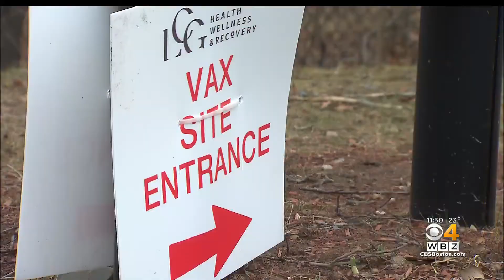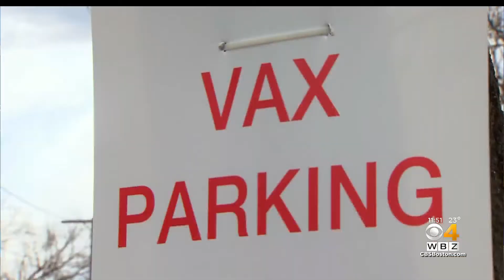COVID Vaccine Clinic Gets Underway For Boston Public Schools Employees